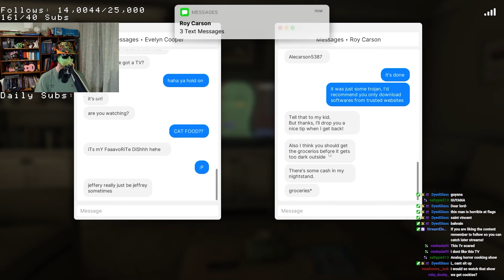She was outside my door...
Here's a video from halloween where I played all the fears to fathom games! The rest of the footage will be uploaded soon! In this video I played Carson's house, if you wanna see more stuff like this be sure to check out my twitch channel!

Edited By: @SunnysaltLIVE